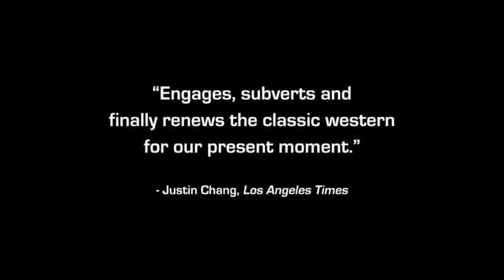TOM's Film Club: Western Season (October 2018)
We've got a fistful of Westerns on offer this coming October so dig out your 10-gallon hat and polish up those spurs. Yee-Haaw!

Kicking us off is The Rider (12A) from director Chloé Zhao (Songs My Brother Taught Me). It's anawe-inspiring docu-drama portrait of the American heartland, which won the Art Cinema Award at Cannes 2017.

Then it's Western (12A), a celebration of the classic film genre, taking the themes and iconography and applying them to present day migrant workers caught in a battle of wits on foreign soil.

And rounding us off is Once Upon A Time In The West (12A) one of the most majestic westerns ever made, featuring some of Ennio Morricone's most iconic ‘Spaghetti Western’ compositions.